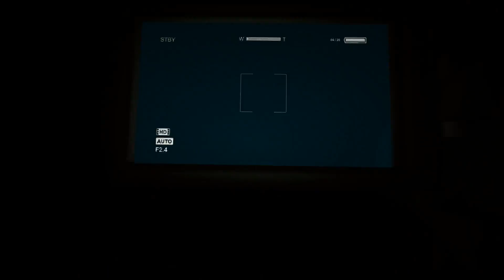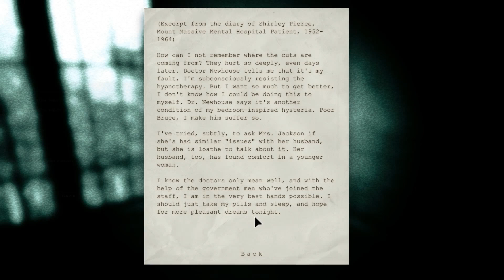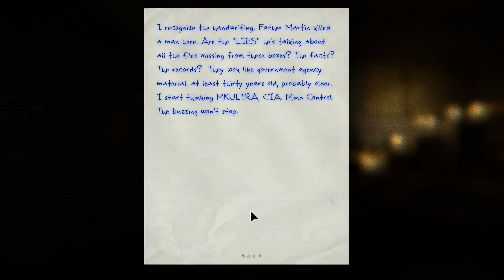Outlast (Ep. 8) - In the Dark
While looking for Father Martin we drop out camera and have to go looking for it... in the dark.

From Outlast, developed and published by Red Barrels.